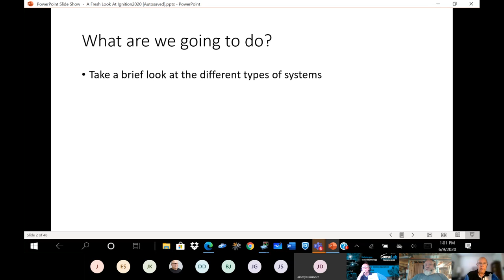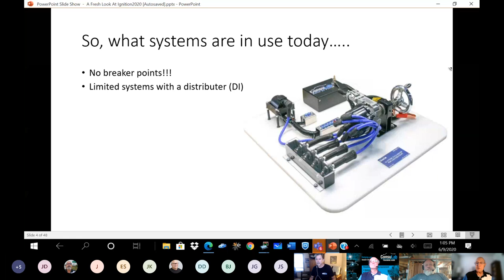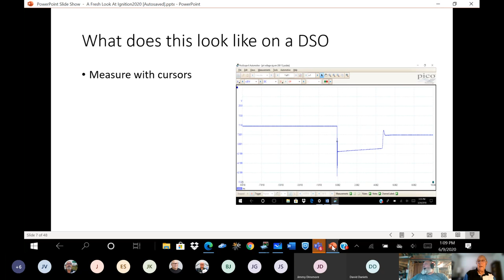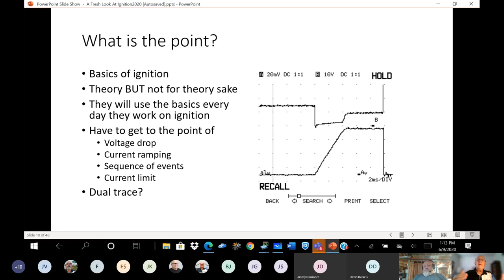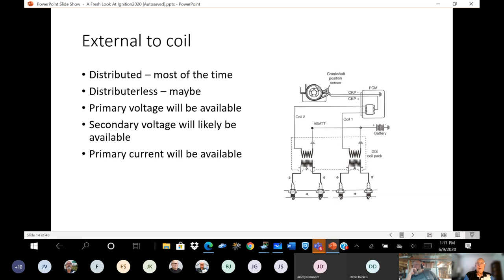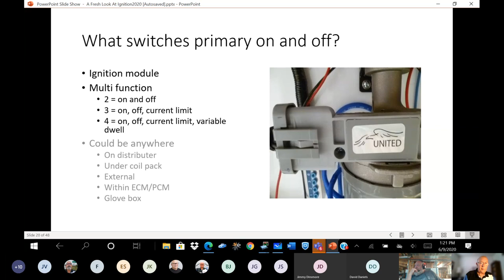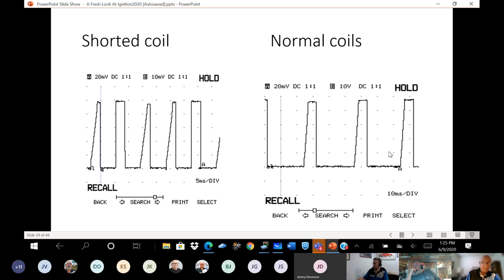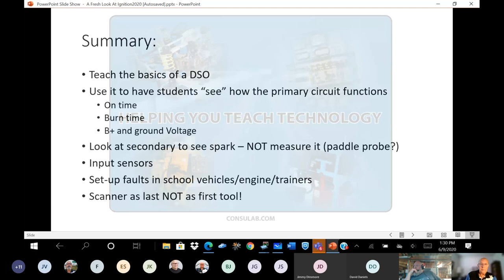Distributed Learning: A Fresh Look at Ignitions - Part 1